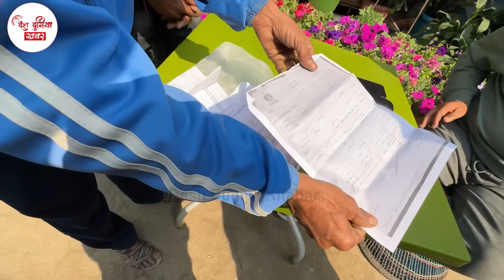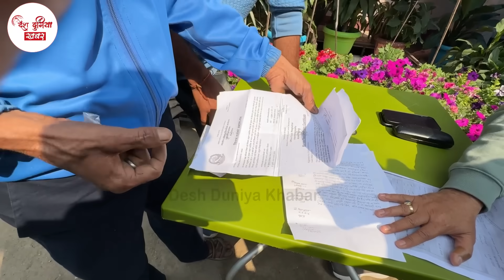दुर्गा प्रसाईं सिकिस्त बिरामी,सरकार परिवर्तन। बुढी बेचिएपछि रुँदै बिस्तारामै पिडित। Durga Prasain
दुर्गा प्रसाईं सिकिस्त बिरामी,सरकार परिवर्तन। बुढी बेचिएपछि रुँदै बिस्तारामै पिडित। Durga Prasain Latest News.